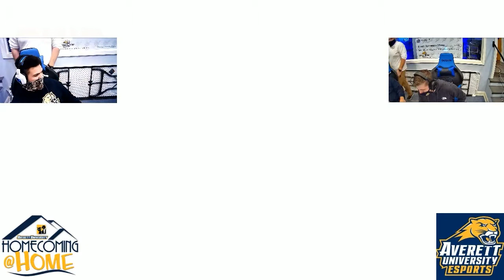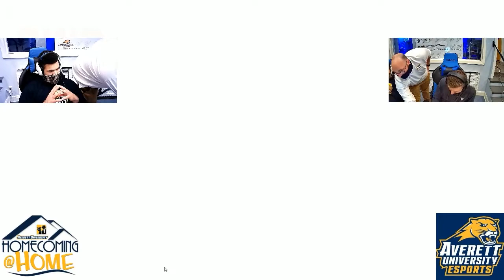Averett Esports vs. ECPI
Averett University eSports Valorant team takes on the ECPI Rams, which is of Averett Athletics' 2020 Homecoming events. (This match is previously recorded on 10/13/20).